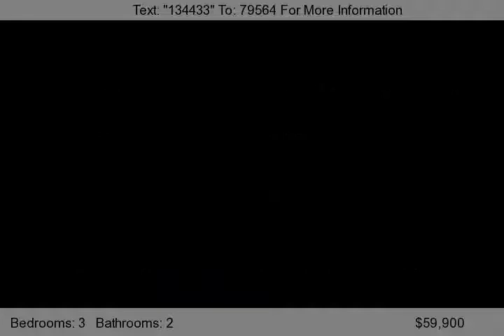109 Wilson Acres Dr., Kings Mountain, NC 28086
FORECLOSURE FOR SALE IN CLEVELAND COUNTY NC - KINGS MOUNTAIN HOME FOR SALE, NEAR CHARLOTTE NC, NEAR STATE PARK, COUNTRY LIVING, COUNTRY HOME FOR SALE, HOME FOR SALE, COUNTRY LAND FOR SALE This is a Fannie Mae HomePath property. Purchase this property for as little as 3% down. this home is approved for HomePath Mortgage and HomePath renovation mortgage financing.     This home is located in be...